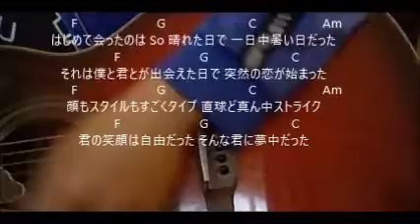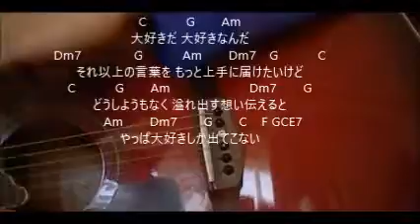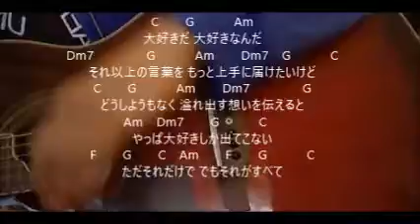funkey monkey babys 告白 歌詞+コード(cover)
久しぶりに弾いて見ました(*^-^*)
どうぞよろしくお願いいたしますm(__)m